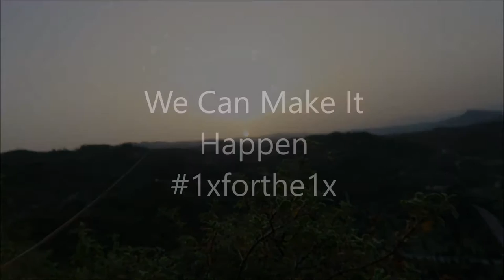International Olympic Academy - Ancient Olympia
Young Participants Session - June 2016